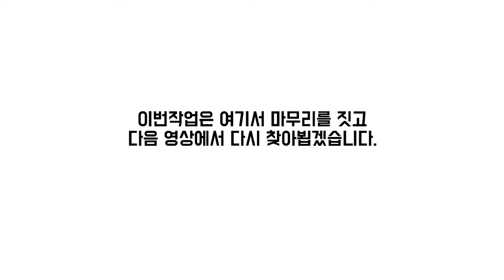[Ewoo]이지부스트350v2트화 타이거커스텀 따라하기!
안녕하세요 이우입니다.
오늘은 커스팬텀에서 들어온 의뢰작업을 진행해보았는데요.
기존에 있던 작품을 모티브를 삼은 작업입니다.
그동안 작업하지 않던 색감으로 작업을 해보니 뭔가 새롭군요 ㅎㅎ

그리고 제가 간략한 인터뷰 영상을 기획중인데 혹시 커스텀이나 복원쪽에 궁금하신 사항은 물론이고 기타 궁금한 사항등을 댓글이나 카카오톡(플러스친구에서 '이우아트스튜디오),인스타그램DM 등을 통해 알려주신다면 인터뷰 영상을 통해 답변을 해드릴게요^^

커스텀 및 복원문의
-카카오톡 플러스친구 ID : 이우아트스튜디오